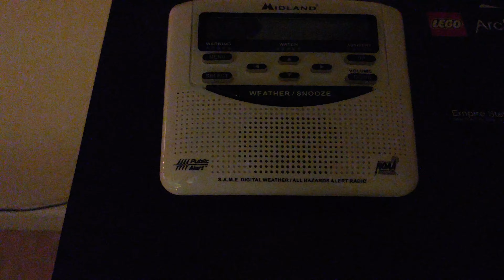Public Information Statement for NWR Outage